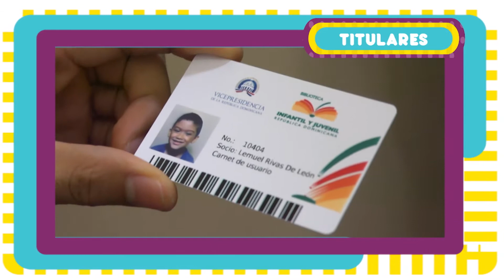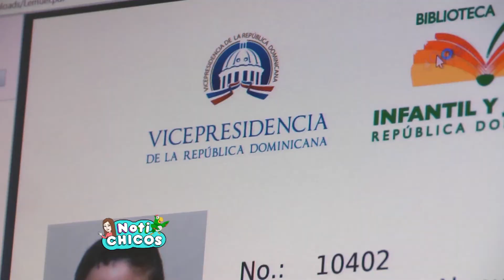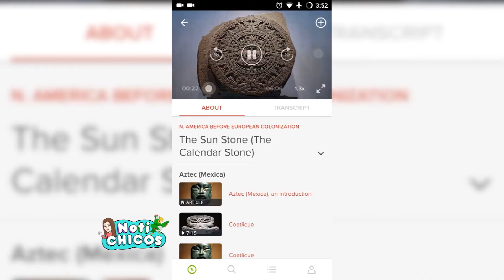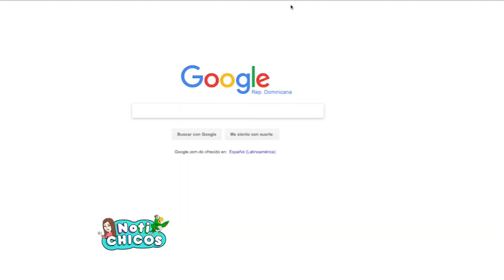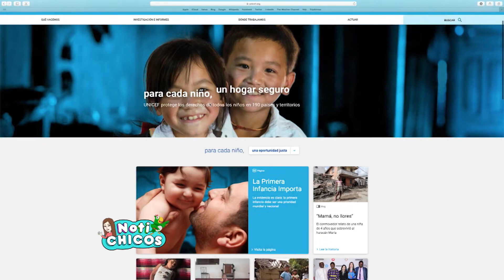NOTICHICOS | Capítulo 8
Te invitamos a ver el octavo capítulo de Notichicos.
En este capítulo:
- Estuvimos en el Show de aves del Parque Zoológico Nacional Arq. Manuel Valverde Podestá.
- Preparamos una rica ensalada de frutas en el Instituto Culinario Dominicano
- Te contamos como adquirir tu carnet en la Biblioteca Infantil Y Juvenil De La República Dominicana.
- Acompañamos en un entrenamiento a las chicas del Centro de Danza Belkis Sandoval.
- Estuvimos con los chicos de Karate del Club Deportivo Naco.
- Hablamos con Nahia una talentosa Tenista del Club La Bocha
- Las niñas del Centro Educativo Hi-Hello nos hablaron del dia de la niña.

Notichicos es Producción conjunta entre la Fundación Global Democracia y Desarrollo (Funglode) y el Grupo SúperCanal, todos los sábados a las 9 de la mañana por Super Canal 33 en RD y Dominican view en USA y repetición los domingos a la misma hora, un contenido dirigido a niños y adolescentes dominicanos.